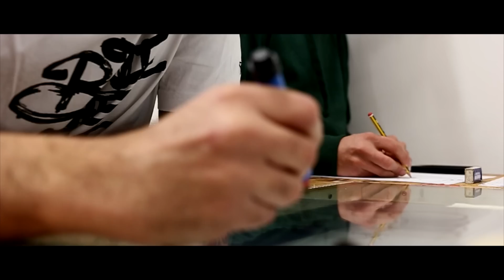QRP - SKETCHISM promo - RISING LOVE Roma 08/02/2014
Sketchism by Quiet Riot Posse promo video.
56Fili Studio Bracciano Roma
Riprese e montaggio: Luca Caruso (Freestylerz)
Audio selection: Quiet Riot Posse
Sketchism è un esposizione di sketch e lettering rigorosamente su carta che si svolgerà in un evento unico l'8 febbraio 2014 al Rising Love Roma.
Oltre alla mostra, durante la serata 4ARTS saranno rappresentate le quattro discipline dell'Hip Hop..."A pure genuine hip hop jam "
Clicca il link sotto per l'evento Facebook: